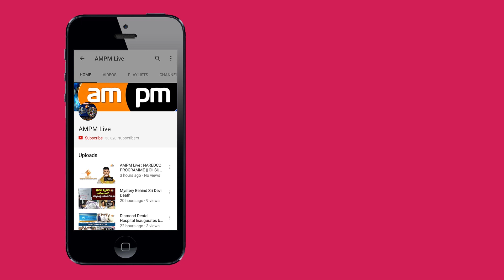AP Kenyu Ryu's Kyoshi Karate Training Camp || Gajuwaka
AMPM Live: AP Kenyu Ryu's Kyoshi Karate Training Camp || Gajuwaka